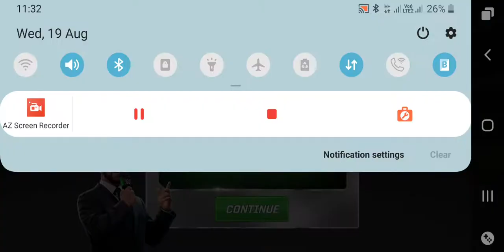Naomi's ( 4 star), भाई ........ गज़ब !